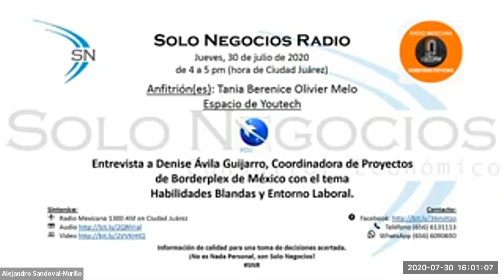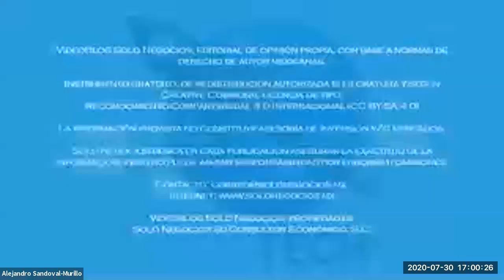[SNR] Solo Negocios Radio del 30 de julio de 2020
Entrevista: Denise Ávila Guijarro, Coordinadora de Proyectos de Borderplex de México con el tema Habilidades Blandas y Entorno Laboral.